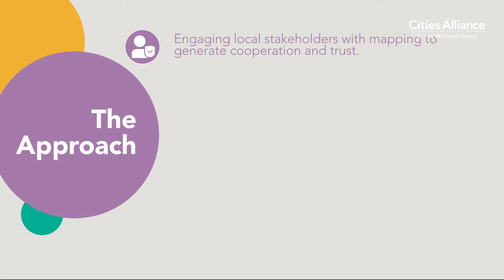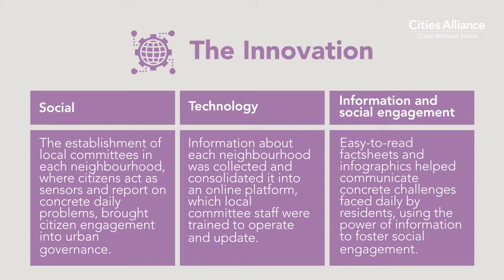Cities Alliance: Jerusalem | Know Your City: Information for Transformation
West Bank/Gaza: Grassroots mobilisation towards improved emergency responsiveness and slum upgrading in East Jerusalem

Project funded through Cities Alliance Catalytic Fund 2014 Call “Know Your City: Information for Transformation”.